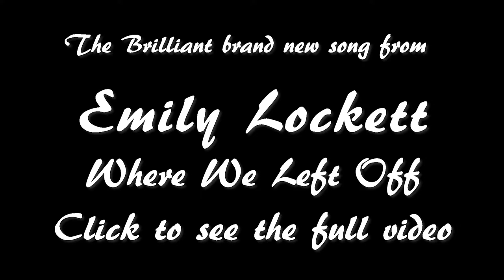See the full video here